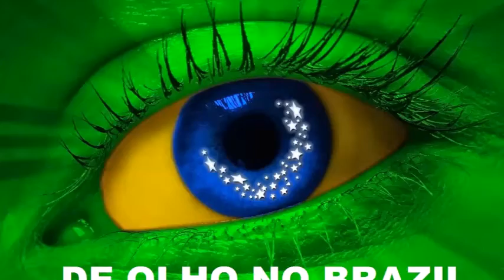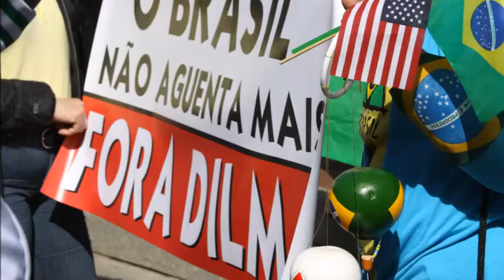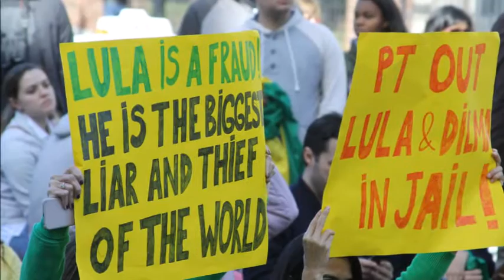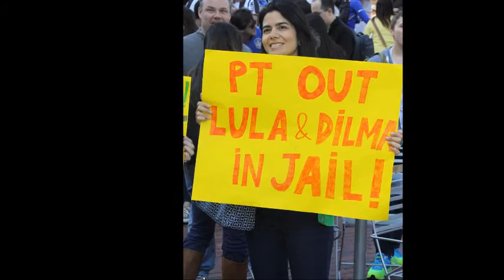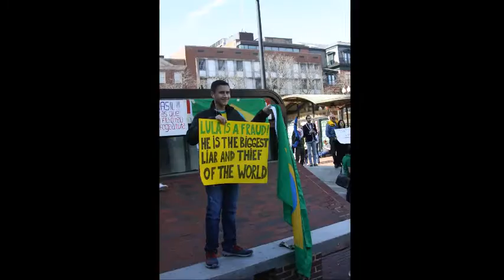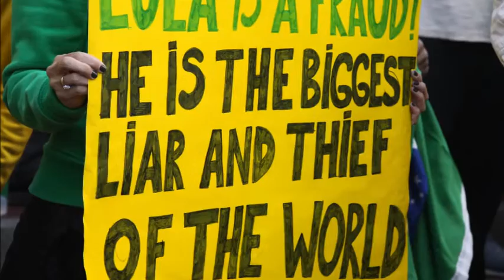MANIFESTACAO DE BRAZILEIROS NO EXTERIOR HAVARD SQUARE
Video  de  Call  Photograph, registro  da  manifestacao  de  Beasileiros  no  Exterior Havard  Square em  Cambridge Massachusetts U.S.A contra  corrupcao,  apoio  Juiz  Sergio  Moro  e Operacao  Lava  Jato.